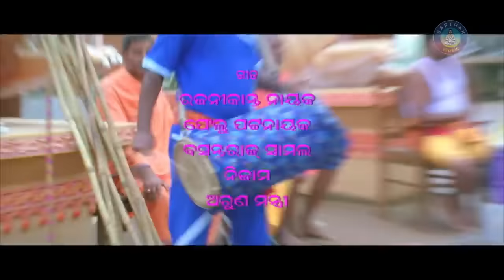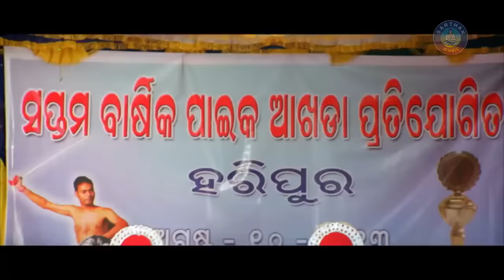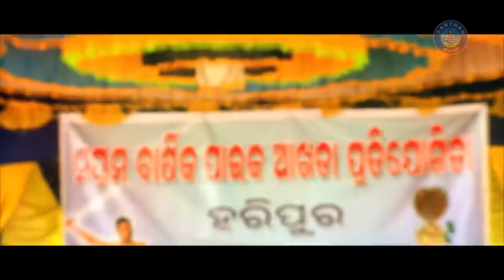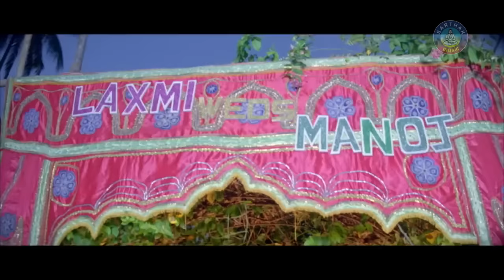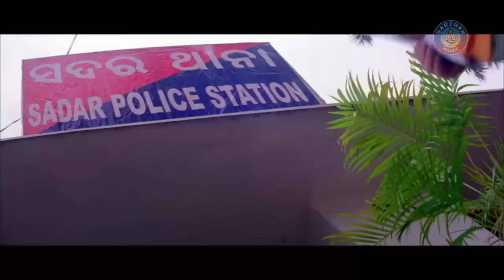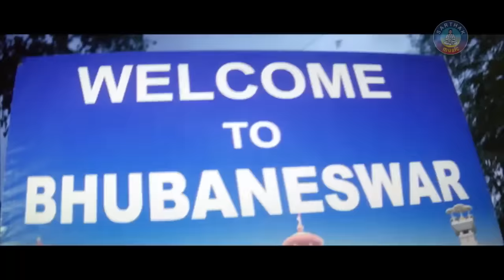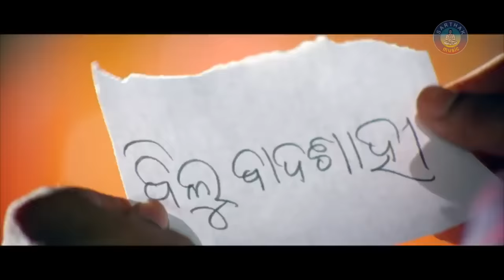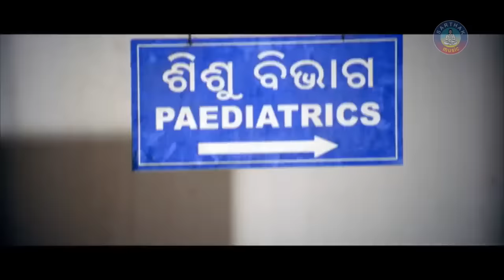DHARMA - ଧର୍ମ | BIG ODIA CINEMA | Superhit Odia Full Film | Akash,Riya,Ipshita,Rai Mohan,Pintu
DHARMA is a 2013 action drama film produced by Prabhat Pradhan under Anjaneya Media Pvt. Ltd. banner. The film stars Aakash in the lead role, along with Riya, Rai Mohan, Pintu Nanda, Chunga, Ipshita, Rajdeep, Babu Pradhan & Others in supporting roles.

Running time-2H: 54M: 28Sec
Language-Odia
Actors- Akash, Riya
Director- Dillip Panda
Producers- Prabhat Pradhan
Writer-
Lyric Writer- Arun Mantri, Nizam, Phelu Pattnaiak, Rajanikanta Nayak, Basantaraj Samal
Singers- Sourin Bhatt, Shiva, Pamela Jain, Daliya chakrabarty, Sunil Kumar, Leeza
Category – Action,Drama
Banner- Anjaneya Media Pvt. Ltd.